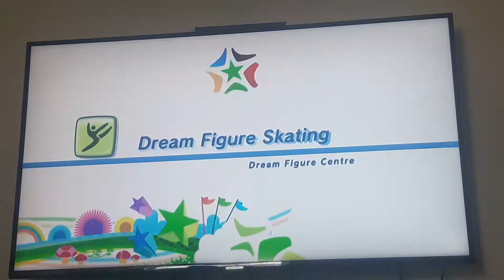M&S at the Olympic winter games gameplay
Event: Dream Figure Skating
Me (Mii), Mario, Sonic, and Tails